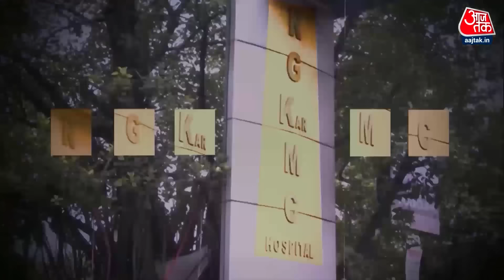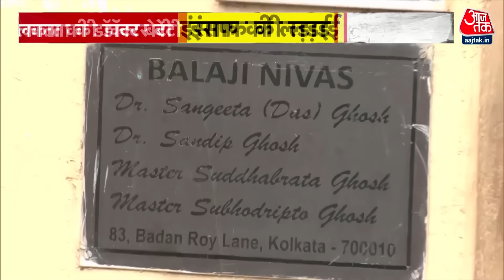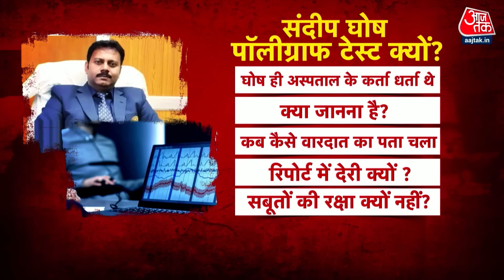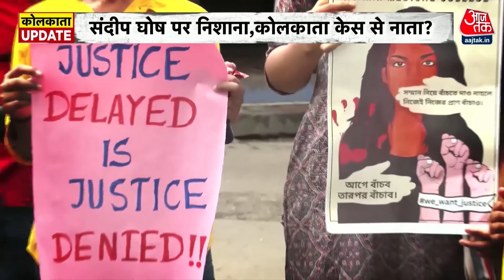Kolkata Rape-Murder Case: कोलकाता केस में अब तक क्या-क्या हुआ? | Sanjay Roy | CBI | Sandeep Ghosh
कोलकाता में कांड में आज जबरदस्त हलचल है, आरोपी संजय रॉय का पॉलीग्राफ टेस्ट चल रहा है. सीबीआई की टीम और एक्सपर्ट प्रेसिडेंसी जेल में झूठ पकड़ने वाली मशीन से उसका सामना करवा रही है. वहीं दूसरी ओर दरिंदगी वाले अस्पताल में करप्शन को लेकर ताबड़तोड़ छापेमारी हो रही है. सीबीआई टीम पूर्व प्रिंसिपल संदीप घोष के घर भी तलाशी ली, करीब 6 घंटे की रेड के बाद एक टीम चली गई, दूसरी टीम अब भी घर पर मौजूद है. दो दूसरे डॉक्टर और अस्पताल में संदीप घोष की टीम में रहे, देवाशीष सोम और संजय वशिष्ठ के घर के छापे डाले गए.